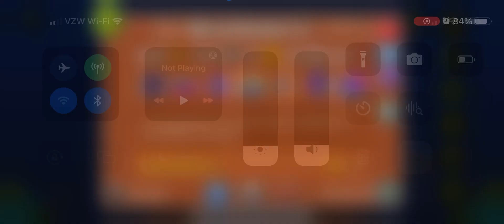Eden challenge verified! Rebeat. | Geometry Dash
I beat it 2 times but I didn’t record the first one so this is the full unedited raw recording of the second time I beat it and verified it. ID: 91038166